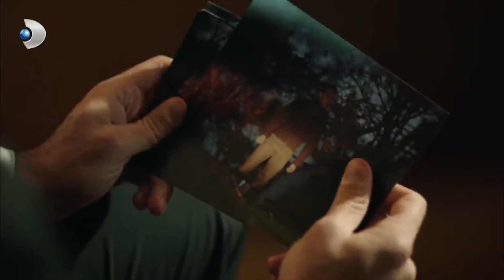Kübra, Yiğit ve Sibel'i Kapıda Yakaladı! - Şeref Meselesi Özel Klip